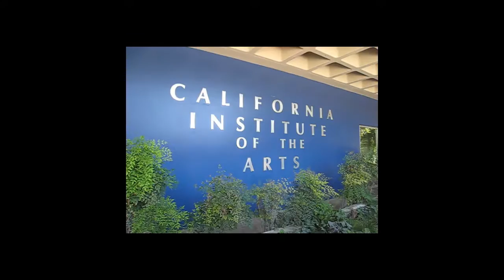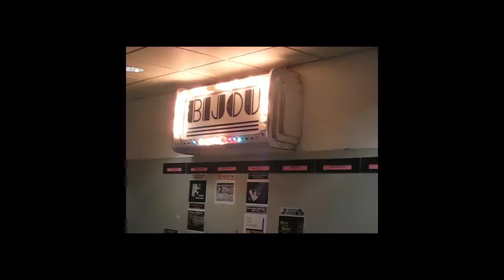wanderlust | USA | California | Day 13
Filmed using Canon Digital IXUS 850 IS